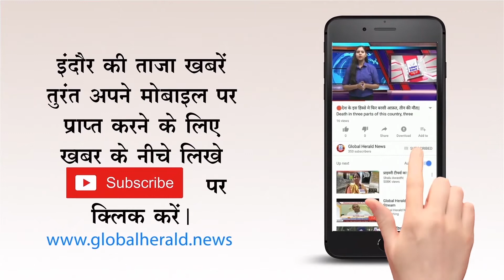🔴आईओसी कैसे बनी सबसे ज्यादा मुनाफा कमाने वाली कंपनी || The most profitable